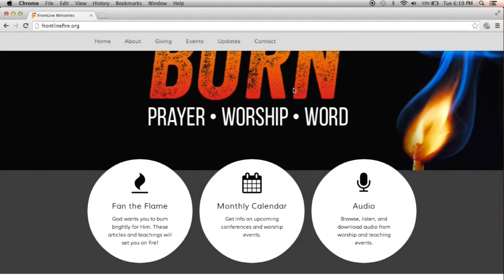Fire on the Altar SC Prayer Movement Update Video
We have cried out and HE has answered! The prayer movement is sweeping the nations and is the KEY to authentic revival! We are amazed to be first hand witnesses to these rumblings of revival in the Carolinas!